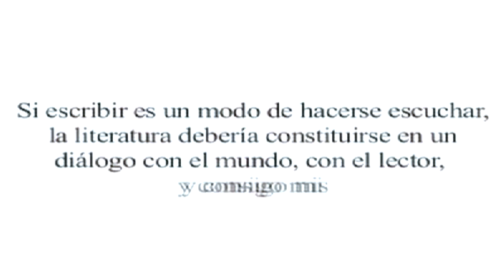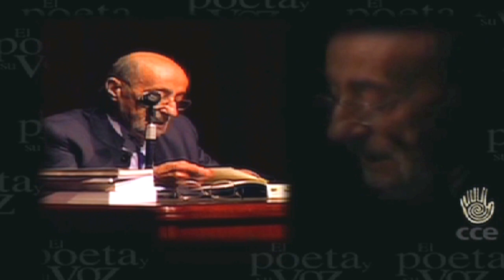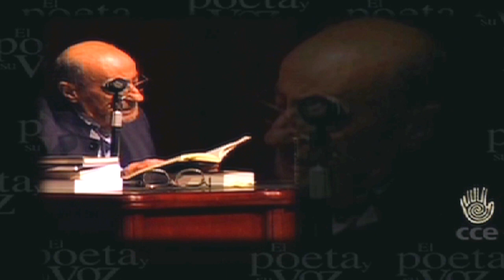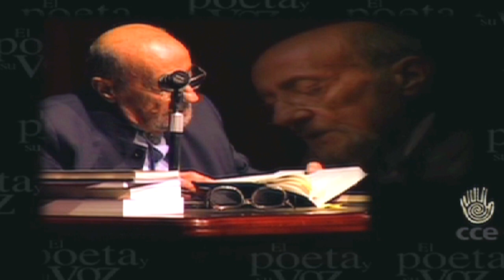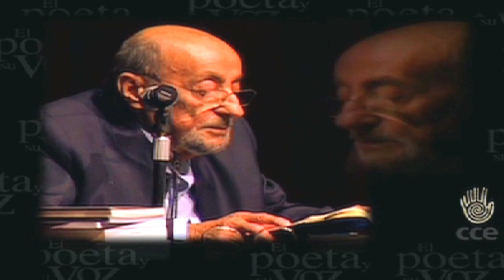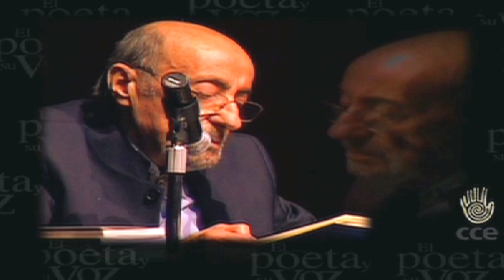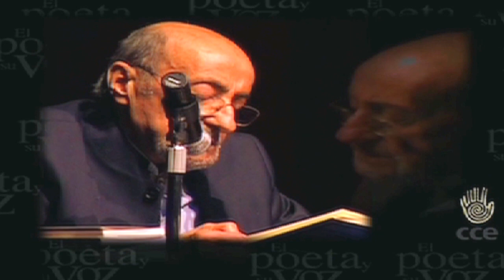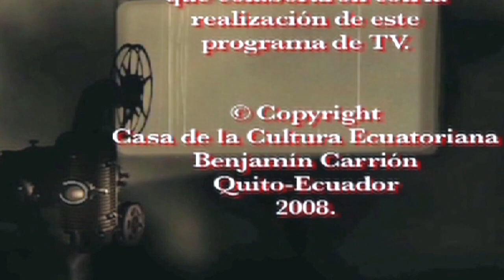EL POETA Y SU VOZ JORGE ENRIQUE ADOUM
EL POETA Y SU VOZ

Realización: Carlos Naranjo Estrella

El proyecto se inició el 22 de marzo del 2007, cuando el desaparecido poeta ambateño Jorge Enrique Adoum convocó a miles de lectores para escuchar sus textos en su propia voz.

El segundo encuentro fue con Euler Granda, poeta que acaba de fallecer y nos deja estos versos con su propia voz.

Desde entonces, cada dos meses se han realizado encuentros con algunas de las más grandes figuras de la poesía ecuatoriana contemporánea bajo el nombre “El poeta y su voz”, con auditorios atentos, participativos y ávidos de repetir la experiencia.

En una época en la que en distintos círculos de académicos, intelectuales y literatos, se debate (o se vuelve a debatir por enésima vez) acerca de la capacidad de convocatoria que pueda tener la poesía en el Ecuador, este ciclo de encuentros llenó varias veces el Teatro Nacional de la CCE y la Sala Demetrio Aguilera Malta, y se convirtió en la punta de lanza de una serie de recitales masivos a los que se unieron, finalmente, las voces de Francisco Granizo (también fallecido en  el 2009, dos años después de su respectiva  lectura pública), María Fernanda Espinosa, Antonio Preciado, Iván Carvajal, Violeta Luna, Julio Pazos, Euler Granda, Jaime Galarza, Jacinto Cordero y Margarita Laso.

Todos estos encuentros de lecturas públicas, masivas, fueron registrados en video gracias a la labor del equipo de la Unidad de Televisión de la CCE. Con este material, ahora se publican 19 discos en formato DVD, bajo la dirección de Carlos Naranjo Estrella y la coordinación de Fabián Guerrero, director de Publicaciones de la CCE.